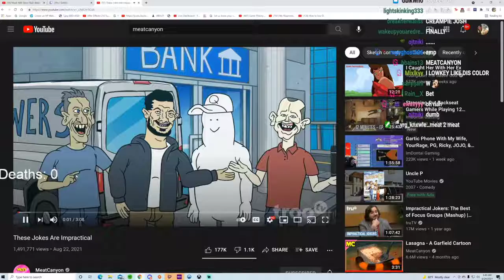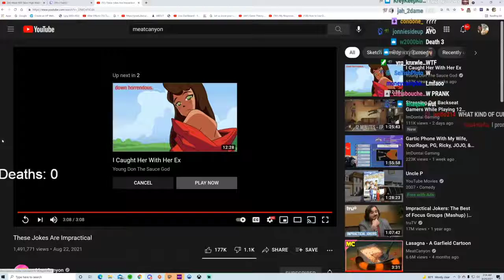YOURRAGE REACTS TO MEATCANYON These Jokes Are Impractical